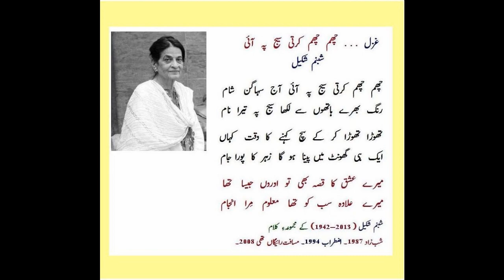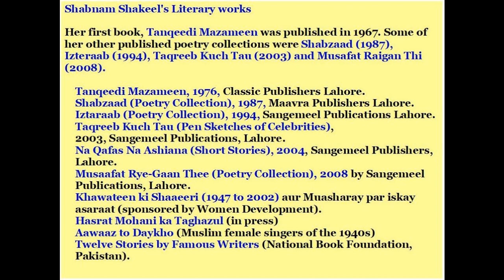Chham Chham kertee Urdu ghazal Shabnam Shakeel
Here is a modern Urdu ghazal by Pakistan's foremost modern Urdu ghazal poetess, Shabnam Shakeel, followed by an English translation of this ghazal by Talat Afroze.
Shabnam Shakeel (1942 – 2013) was a Pakistani poetess, writer, and academician. Shabnam Shakeel spent her early life in Lahore, Pakistan, and received a Master's degree in Urdu literature. During her career she worked as aLecturer and later Professor at several colleges in Pakistan. Her first book Tanqeedi Mazameen, was published in 1965. She won numerous awards, honours and titles for her contributions to Urdu literature including the prestigious Presidents' Pride of Performance award in 2004.

Shabnam Shakeel was born on March 12, 1942 in Lahore. Her father Syed Abid Ali Abid was a poet and academician and thus she was given the opportunity to grow up in a literary environment and was exposed to notable people such as Ghulam Mustafa Tabassum and Faiz Ahmad Faiz. She was a student at Kinnaird College and graduated from Islamia College, both in Lahore. She received a Master of Arts in Urdu literature from Oriental College, Lahore.After finishing her studies she joined Queen's Mary College, Lahore as a Lecturer of Urdu language and literature.

For the next 30 years she worked as a Faculty Member at different colleges in Pakistan such as Lahore College for Women University, Government Girls College, Quetta, and Federal Government College F-7/2 in Islamabad.In 1967, she married Syed Shakeel Ahmad who was a civil servant. The couple had two sons, Waqar Hasnain Ahmad and Jehanzeb Ahmad, and one daughter Malahat Awan.Shabnam Shakeel died on March 2, 2013 in Karachi. Her Namaz-e-Janaza was offered in F-11 Graveyard in Islamabad on March 3rd  2013.Prime Minister Raja Pervaiz Ashraf gave his condolences to the family in a message expressing his grief over her death.

Shabnam Shakeel's Literary works
Her first book, Tanqeedi Mazameen was published in 1967. Some of her other published poetry collections were Shabzaad (1987), Izteraab (1994), Taqreeb Kuch Tau (2003) and Musafat Raigan Thi (2008).

Tanqeedi Mazameen, 1976, Classic Publishers Lahore.
Shabzaad (Poetry Collection), 1987, Maavra Publishers Lahore.
 Iztaraab (Poetry Collection), 1994,
Sangemeel Publications Lahore.
Taqreeb Kuch Tau (Pen Sketches of Celebrities),     2003, Sangemeel Publications, Lahore.
Na Qafas Na Ashiana (Short Stories), 2004, Sangemeel Publishers,    Lahore.
Musaafat Rye-Gaan Thee (Poetry Collection), 2008 by Sangemeel    Publications, Lahore.
Hasrat Mohani ka Taghazul (in press)
Aawaaz to Daykho (Muslim female singers of the 1940s)
Twelve Stories by Famous Writers (National Book Foundation,    Pakistan).

You can find excerpts from the masters of Modern Urdu Poetry on my literary website Dareechah. The links are:

Modern Urdu Poems (excerpts from the poetry of Renowned Mainstream Modern Urdu Poets)

Modern Urdu Ghazals (excerpts from the poetry of Renowned Modern Urdu Poets)

Modern Urdu Songs (excerpts from the the poetry of Renowned